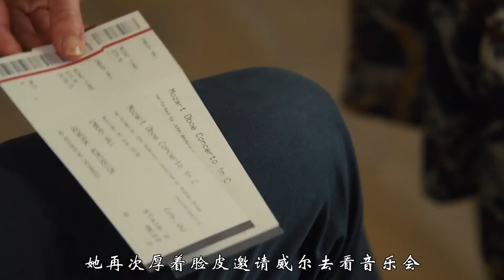龙妈感人爱情片，瘫痪富二代爱上貌美小护工，却还要选择安乐死